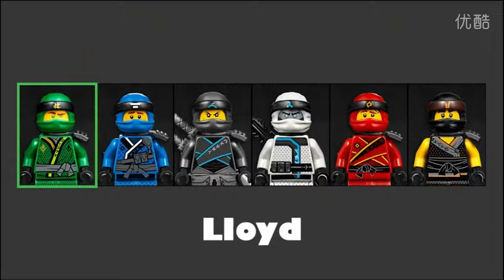Lego: Turning into a phantom ninja to help the police catch the bad guys?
Click Link below to see details about other models and prices